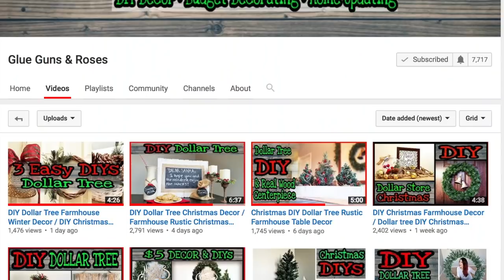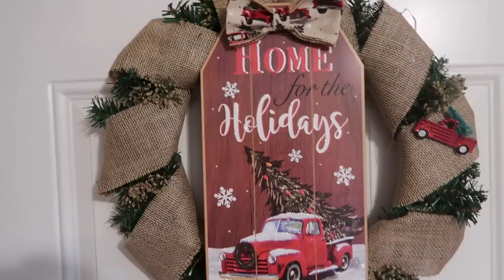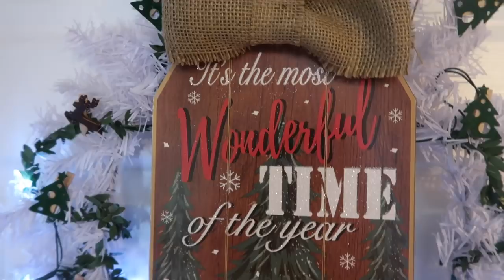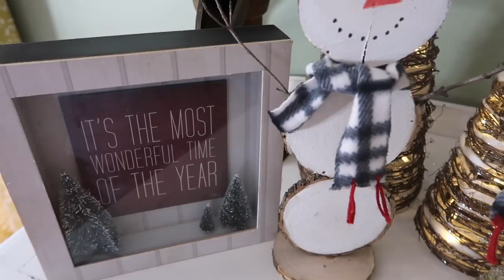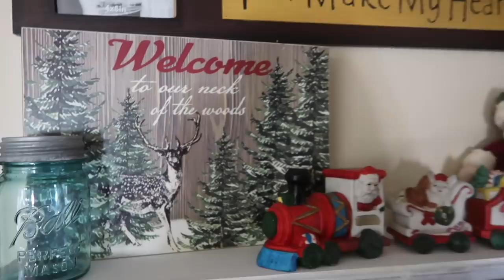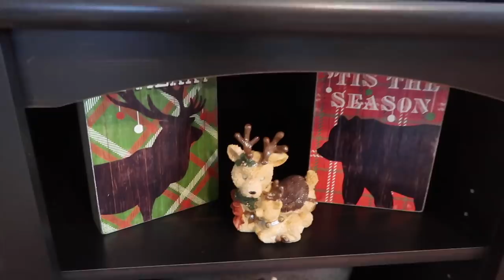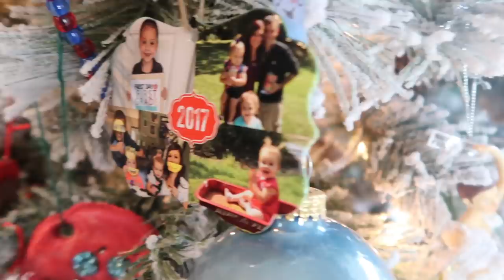Christmas Home Tour 2018 | Rustic Christmas Decor | Collab w/ Glue Guns and Roses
Finally a Christmas Home Tour! Hooray!

Home and Hearth Tree Collar:

Kitchen Christmas Car Rug: